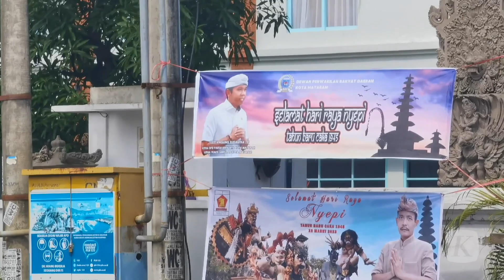Peringati Nyepi, Sejumlah Kawasan di Kota Mataram Ditutup 24 Jam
Sejumlah kawasan di Kota Mataram, Nusa Tenggara Barat, ditutup selama 24 jam mulai Rabu (22/3/2023) pukul 06.00 WITA hingga Kamis (23/3/2023) pukul 06.00 WITA.
Hal itu dilakukan karena umat Hindu yang tinggal di sana, tengah melaksanakan catur bratha penyepian yakni amati geni, amati karya, amati lelungan, dan amati lelanguan dalam rangka Hari Raya Nyepi Tahun Baru Saka 1945.